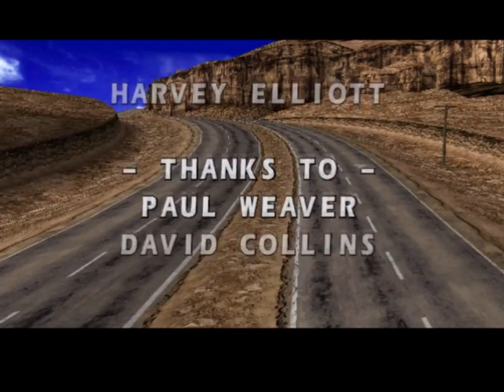18 Wheeler: American Pro Trucker (GameCube) Playthrough - NintendoComplete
A playthrough of Acclaim Cheltenham's 2002 arcade truck-driving racing game for the Nintendo GameCube, 18 Wheeler: American Pro Trucker.

Played through the arcade mode on the normal difficulty level as Asphalt Cowboy.

18 Wheeler: American Pro Trucker on the GameCube is a thoroughly solid port of an excellent Sega arcade racer. Developed originally by Sega AM2 and ported to the Dreamcast, PlayStation 2, and the Gamecube (the latter two ported by Acclaim), you play as a trucker in charge of a massive 18-wheeler responsible for hauling cargo from New York to San Francisco over the course of four stages.

There are quite a few things that it throws at you in typical Sega fashion to spice up the action: you can slipstream behind other large vehicles (which effectively provides the equivalent of a turbo boost), take alternate (and far more difficult) routes in search of shortcuts, wipe out specially marked cars to increase your remaining time, and in between stages, you get bonus rounds that can earn you important power-ups for your truck.

These power-ups are essential, as you aren't just racing against the timer. You are given a rival in the form of the ever-looming Lizard Tail.  This guy just doesn't give up, and he thinks nothing of running you off the road so that he can deliver his shipment first. He growls at you constantly over the radio and provides a great deal of entertainment, though I wish he would get sucked up in the tornado that touches down in the second race.

The ads are pretty funny in this - I always get a kick out of seeing random things like the Denny's restaurant, signs for Holiday Inn, and the Texaco stations on the roadside. Sega loved those in-game advertisements for awhile - remember Crazy Taxi?

I remember this game not reviewing well when it was released, but I enjoyed it. I had it on the Dreamcast and always thought it was great. Being an arcade game, it doesn't feature a ton of content, but everything that is here is great: I never really thought it needed more. It adheres to an older game design ethos than many of its contemporaries - you play it again and again, improving your times and high scores, and that's the point. It's fun for the sake of being fun, not because it forces you through a half-baked story mode that lasts six hours. If you've played other Dreamcast-era Sega arcade ports, you know the drill, and you probably already know if this will appeal to you or not.

I personally give it two thumbs up. If you require an RPG-like experience in any game you play, you'll be left wanting, but I can pretty much guarantee that any fan of Sega's old arcade games will really enjoy it , especially given the dirt-cheap prices you can find it for.